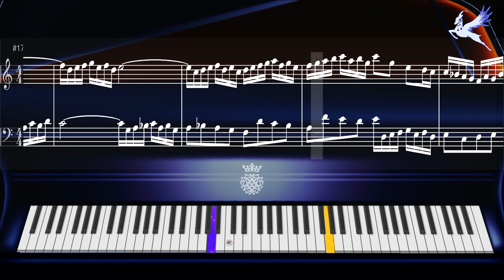J. S. Bach : Inventio - Invention No. 1 - BWV772 || Piano Tutorial (music notes & keyboard tutorial)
Invention - Inventio - Inventionen No. 1 in C (BWV 772) by Johann Sebastian Bach (Jean Sébastien BACH) (1685–1750).

Inventions et Sinfonies (Inventionen und Sinfonien), BWV 772-801, are 30 pieces originally written as "Praeambula" and "Fantasiae" in the Klavierbüchlein.
They were written (since 1720) in a pedagogic Clavier-booklet for Bach's eldest son Wilhelm Friedemann Bach during their last years of residing in Köthen and in the beginning of the Leipzig period. Afterwards they wrote them together as musical exercises for his students. He signed it in c. 1723.

There are 15 Inventions (zweistimmige Inventionen : inventions or fugues; two voices) and 15 Sinfonias (dreistimmige Inventionen, sinfonias or fugues : three voices).

Piano Tutorial and sheet music.

Hope you like it and learn how to play it.

I’m going to publish various piano and violin music including classical, jazz, pop, modern pieces.